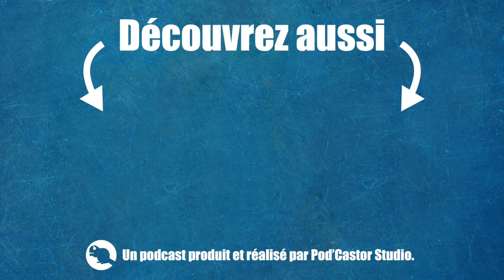C'est quoi un cookie (informatique) ?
Vous avez forcément tous déjà vu un pop-up qui explique que le site internet que vous êtes en train de visiter utilise des "cookies". Découvrez aujourd'hui ce qui se cache derrière ce nom croustillant.